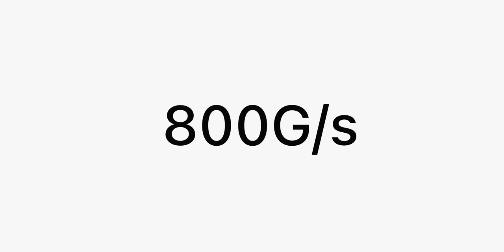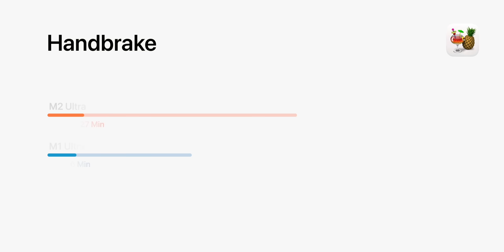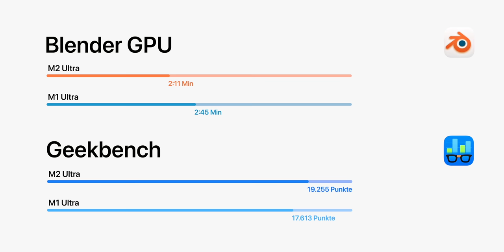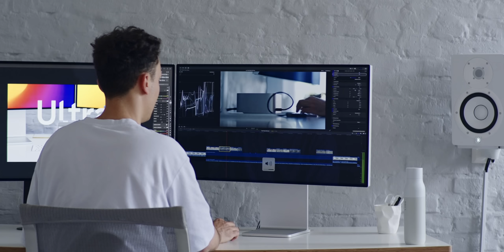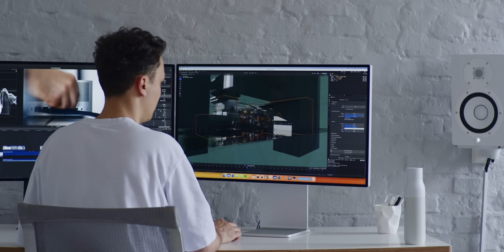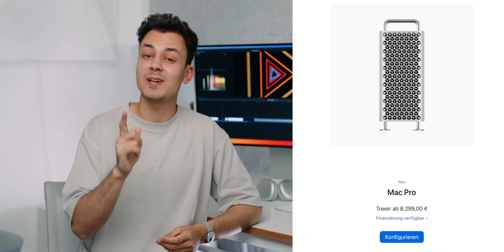Übertrifft (fast) alle Erwartungen: Mac Studio mit M2 Ultra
Der Mac Studio mit M2 Ultra verbessert so ziemlich alles!

Mac Studio kaufen*:

Meine Webseite!